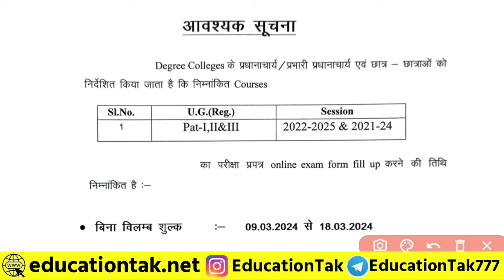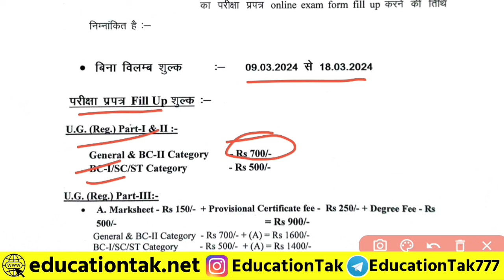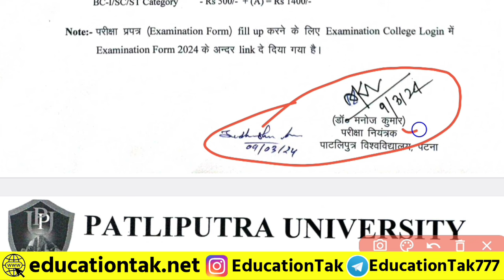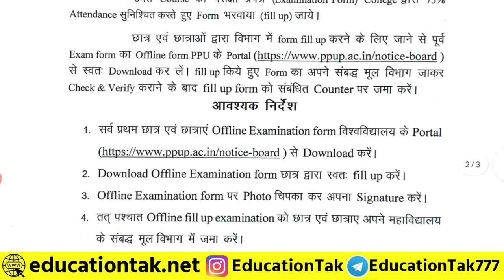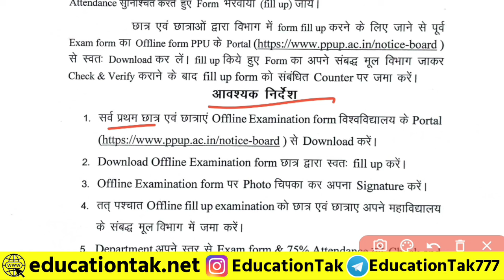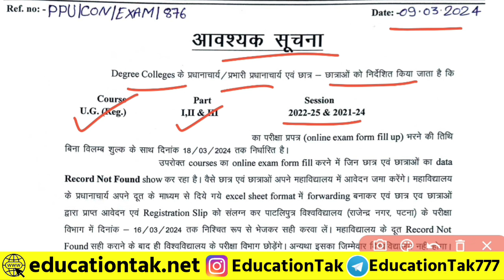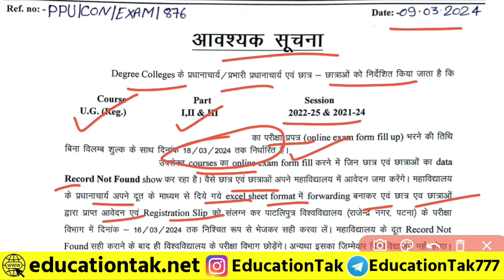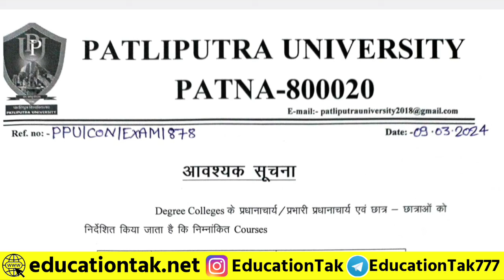Patliputra University Exam Form Date 2024|ppu part 1,2,3 exam form kaise bhare 2024|ppu admit card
educationtak.net

patliputra university part 1 exam form fillup date 2024
patliputra university part 1 exam form date 2024
patliputra university part 1 form date
patliputra university part 1 exam form
patliputra university part 1 form online
patliputra university ba part 1 exam form date 2024
ba part 1 online form patliputra university
exam form patliputra university
patliputra university ba part 1 ka exam kab hoga